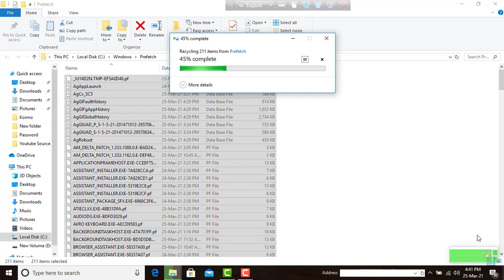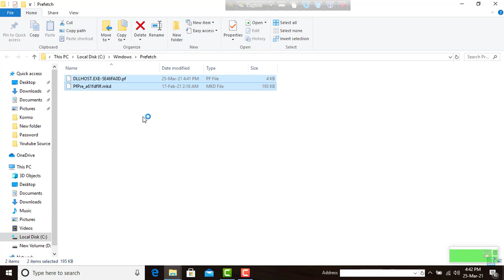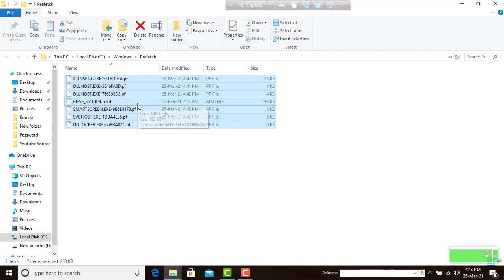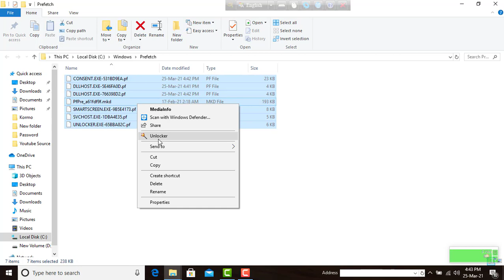How to Delete Undeletable File and Folder in Windows 7/8/10 Bangla | File,Folder ডিলিট করুন খুব সহজে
আপনি খুব সহজেই আপনার পিসিরডিলিট না হওয়া ফাইল এবং ফোল্ডারগুলো খুব সহজেই ডিলিট করতে পারবেন এই ভিডিওটি সম্পূর্ণ দেখলে।

Thanks